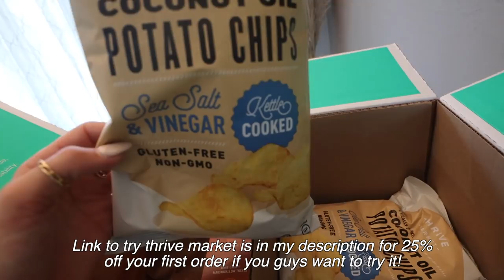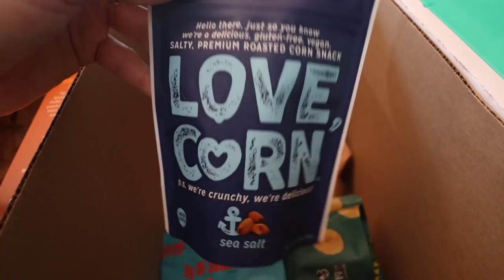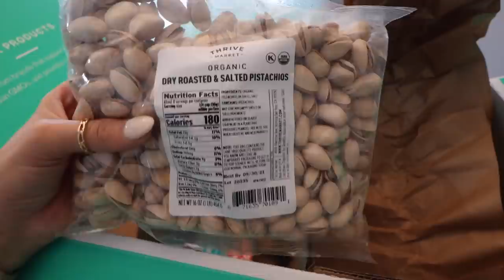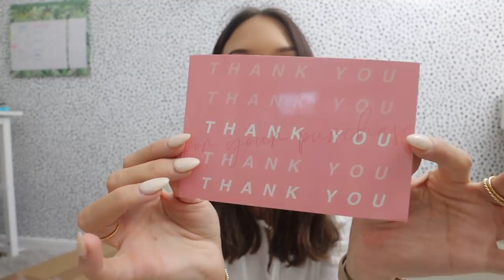VLOG: Productivity, Small Biz Stuff, New Phone Cases, Healthy Snacks, New Inventory, Etc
Casetify Pink Star Case
Casetify Leather Oatmilk Case
Casetify Clear Case
White Room Divider
IGK Good Behavior Hair Care